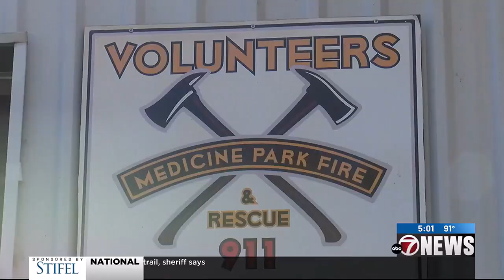Medicine Park Volunteer Fire Department speaks on community response to Rush Fire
On Oct. 24, a rush fire started in the Wichita Mountains Refuge. Since then the fire departments have continued to work tirelessly in order to extinguish the fi